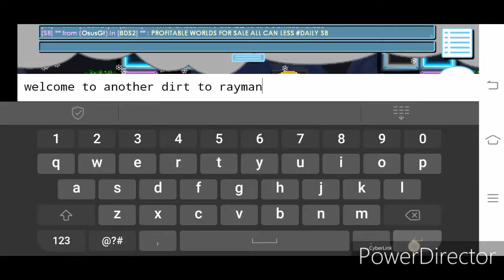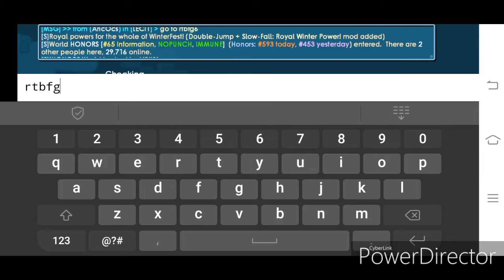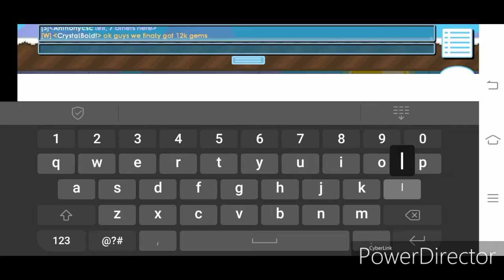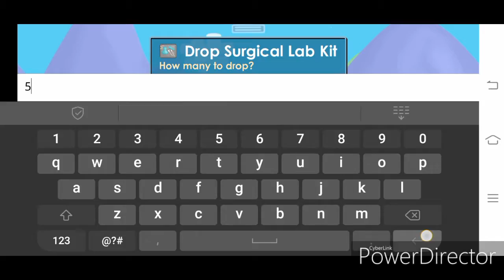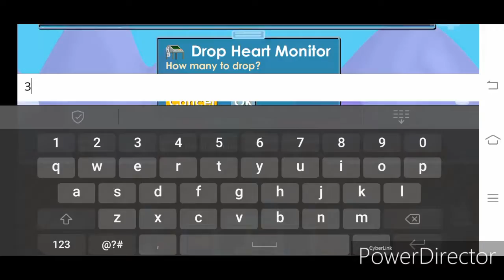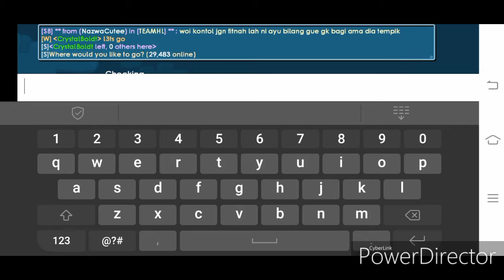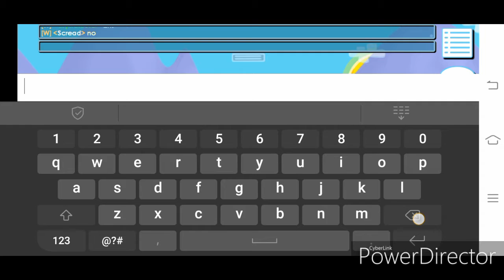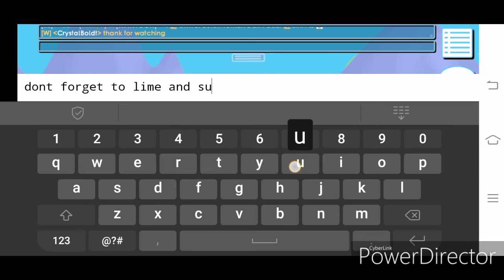Dirt to Rayman | Growtopia #2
Thank to Aricocs for helping!